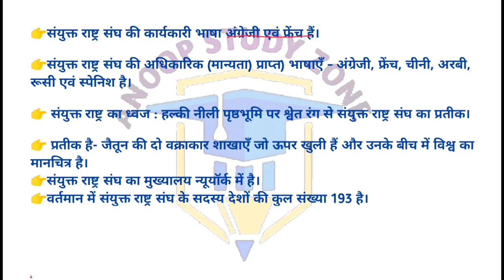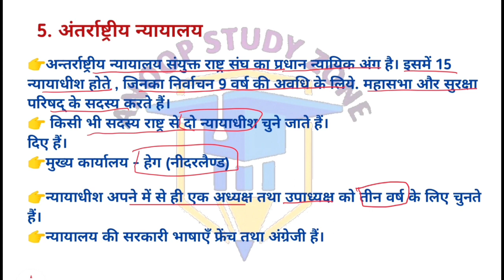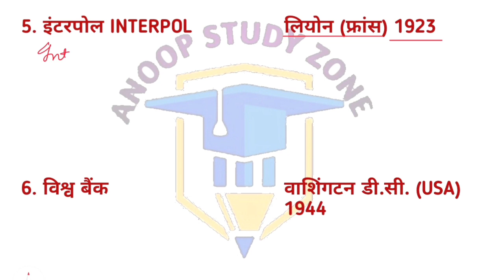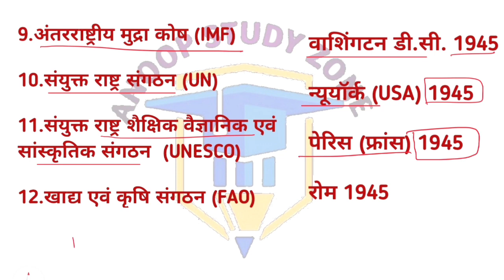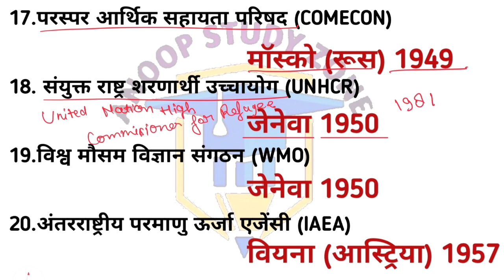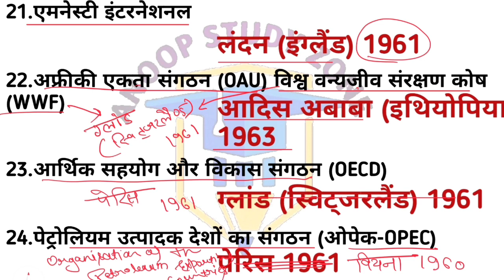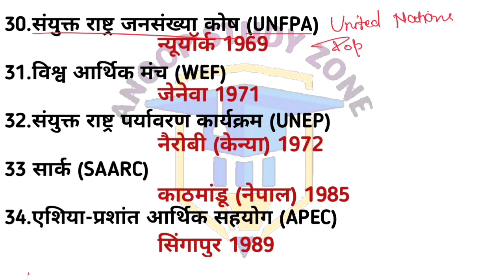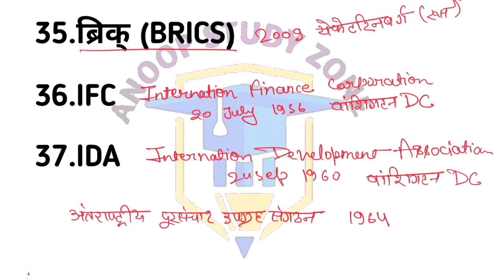सामान्य जागरूकता|| विश्व के प्रमुख संगठन ||UPSSSC PET||GK||GA|| PET classes|| PET STATIC GK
UPSSSC PET
UPSSSC PET online classes
GK tricks
GA classes
GS tricks
static Gk
additionaa relted IMPORTANT DAYS

 Competitive Exams

Important Internat